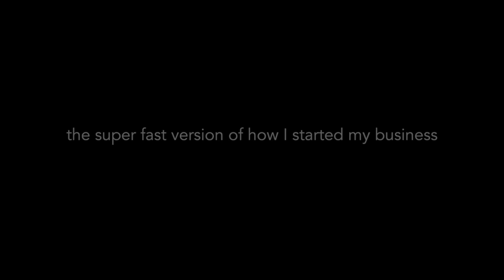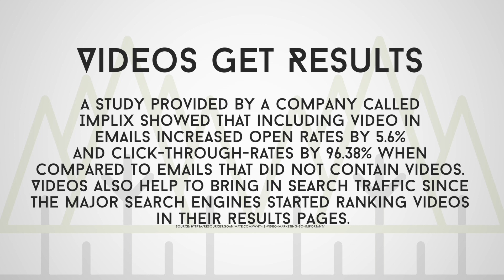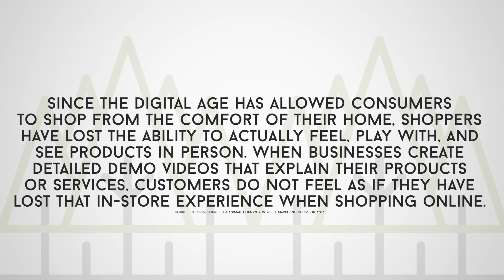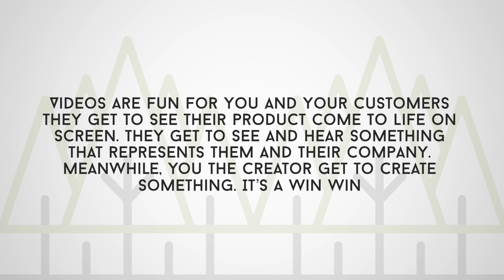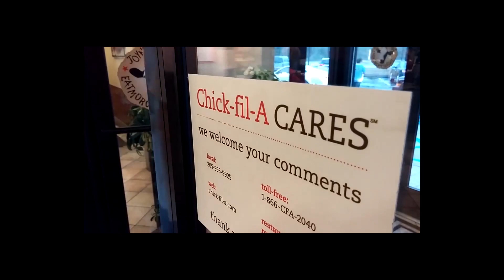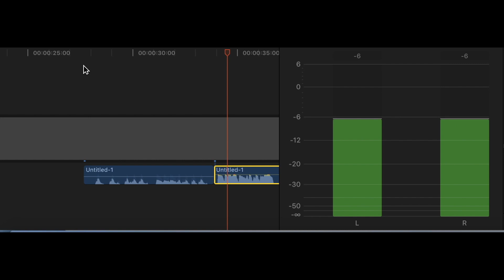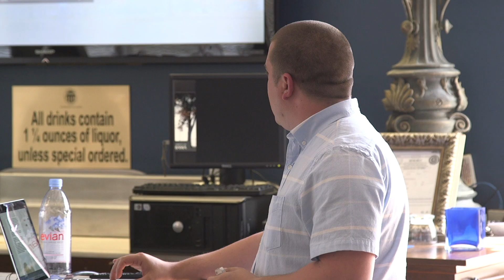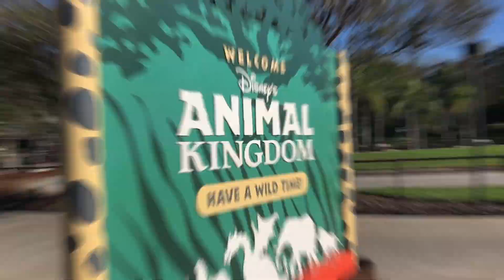Tips for shooting video on iPhone / smartphone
Presentation given by George Edmondson from Seed Creative.

This video is intended for beginners to get a few tips on creating better quality video content with their smart phone.

Cheap Lav mics